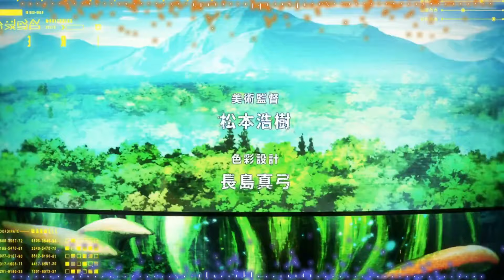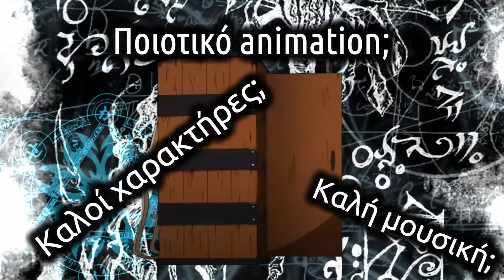Top 6 Καλύτερα Anime 2019 Άνοιξη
Mazingerdestro

MazingerDestro